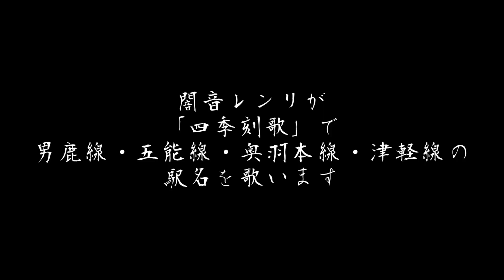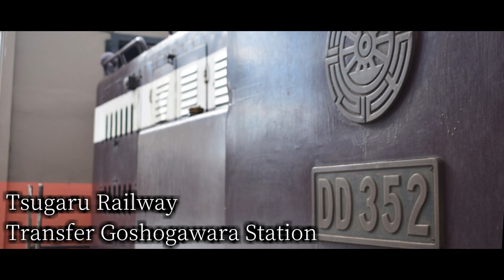闇音レンリが「四季刻歌」で男鹿線・五能線・奥羽本線・津軽線の駅名を歌います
「ありがとう ヨンマル」

・40や48は五能線や津軽線、男鹿線で旅情を引き立ててくれました。素晴らしい車両でしたね。来年からGVやEVに変わってしまいますね。残念ですが、新型車両の時代も楽しみたいですね。泉外旭川駅追加前追加後歌ってます。きれいに区切らせるためにやりました。津軽鉄道の写真を供養したかったので使いました。津軽鉄道も乗りに行きましょう。

・写真は自前、ウィキペディア、写真ACより。